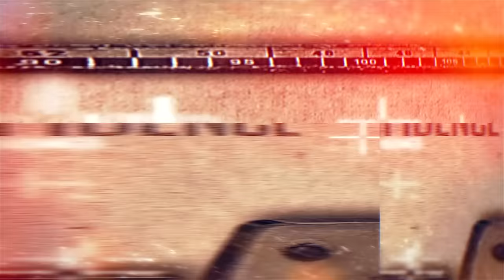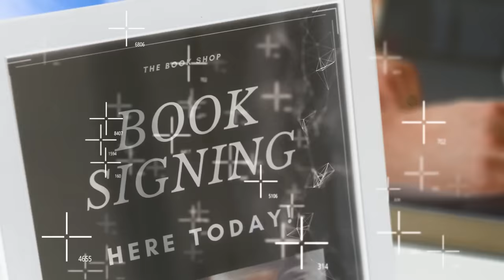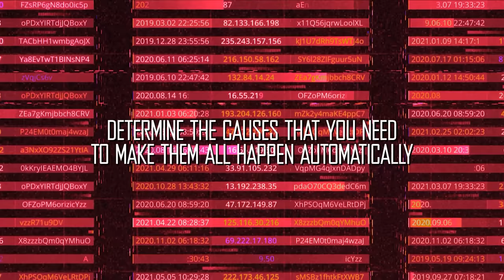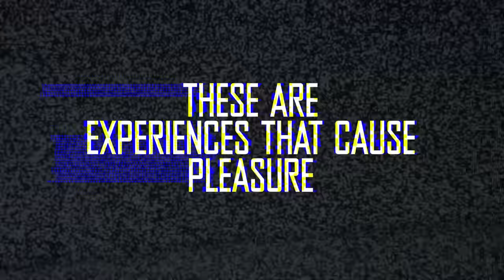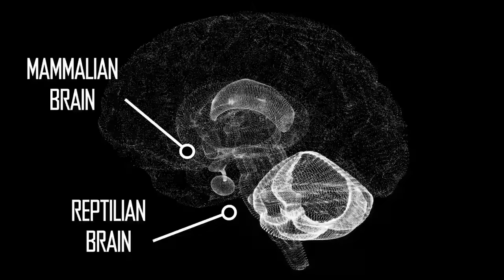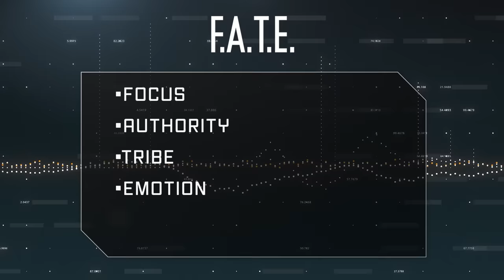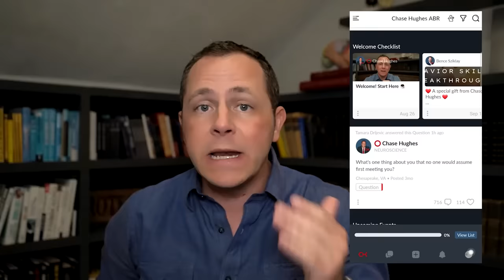The Two Biggest Lies in HISTORY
[Complementary Training] - How To Unlock Hidden Fears Of Anyone You Meet In 30 Seconds

What if we were made to believe something so strange that it would change the fabric of society? 😱

These two lies are the two most powerful forces that marketing and medicine. and even politics seem to sell us.

1️⃣  LIE ONE: Focus on symptoms and not causes.
2️⃣  LIE TWO: Pleasure is the same as happiness.

In this video, I'll explore with you, the causes of some of these deceptions, and I hope you'll come to see that our culture is almost rooted in these two deceptions. From marketing and sales to medicine and politics, these LIES seem to be interwoven in the fabric of our culture as a whole. Knowing them and being aware of them will make you start seeing these EVERYWHERE you look.

Chapters:
0:00 - The Two Biggest Lies
01:00

body language, behavior panel, Chase Hughes, sales, persuasion, influence, persuasion, influence